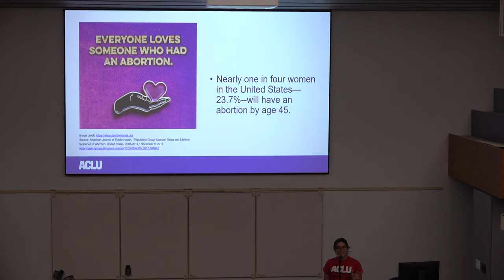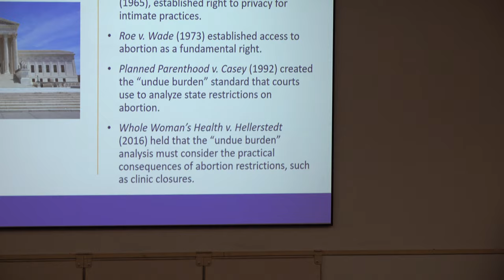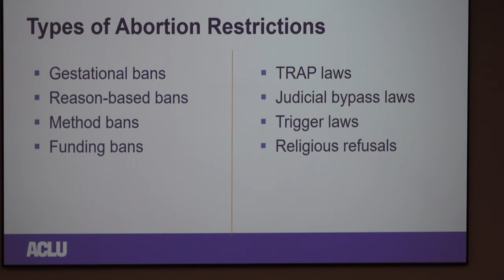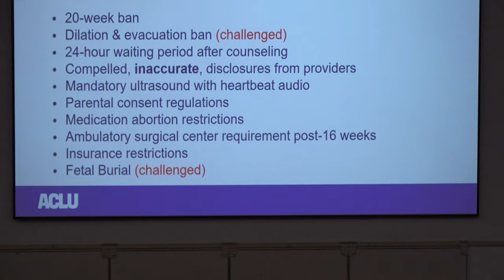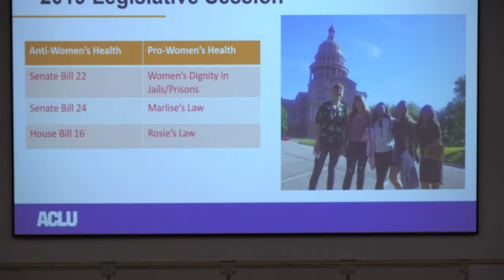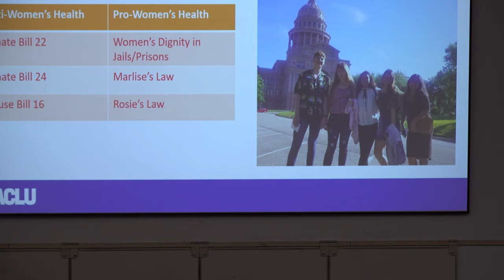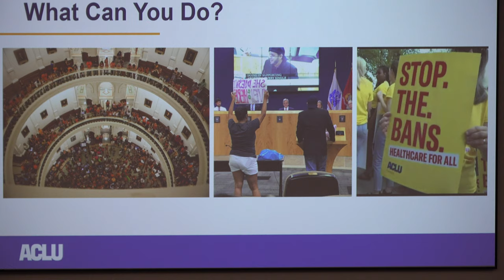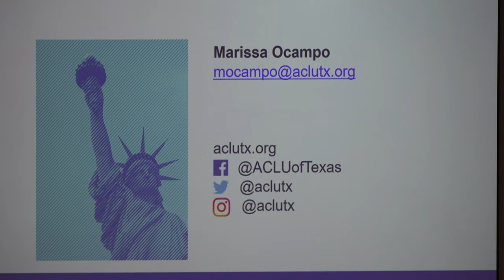Marissa OCampo - ACLU of Texas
The War on Women's Health presented at Brookhaven College October 21, 2019